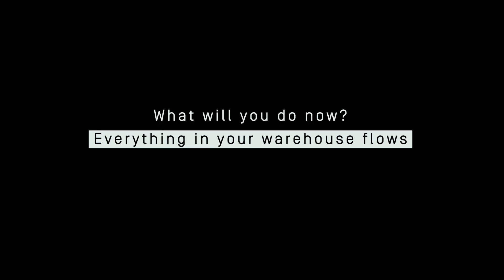inVia Robotics - What will you do now?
inVia's automation system puts the power of intelligent WES software + autonomous mobile robots in your hands. It increases productivity, up-levels your operations with AI, and makes everything in your warehouse flow. We give you the keys to drive your business.